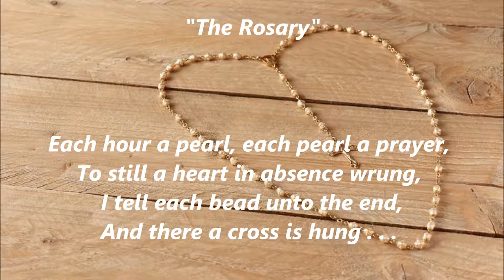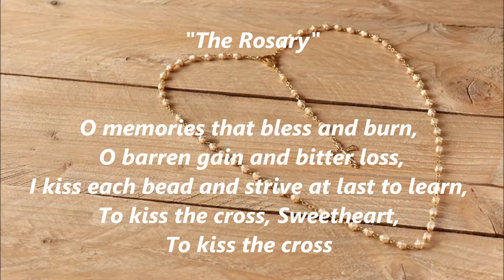The MY ROSARY words lyrics trending religious sing along song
The MY ROSARY words lyrics religious sing along song
The  hours I spent with thee, dear heart
Are as a string of pearls to me
I count them over, every one apart
My rosary, my rosary

Each hour a pearl, each pearl a prayer
To still a heart in absence wrung
I tell each bead unto the end
And there a cross is hung
O memories that bless and burn
O barren gain and bitter loss
I kiss each bead and strive at last to learn
To kiss the cross, sweet heart
To kiss the cross

By Ethelbert Woodbridge Nevin (November 25, 1862 – February 17, 1901) an American pianist and composer. Trending